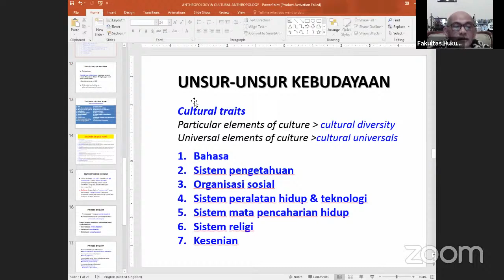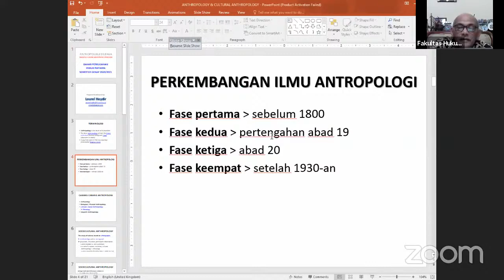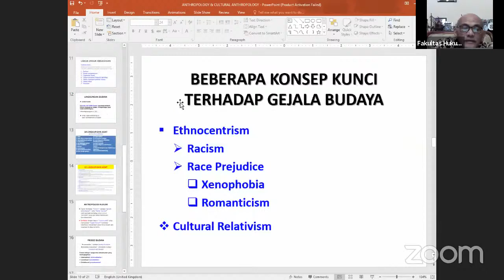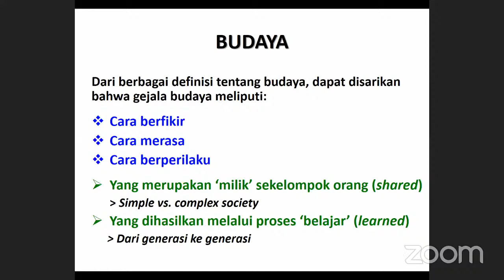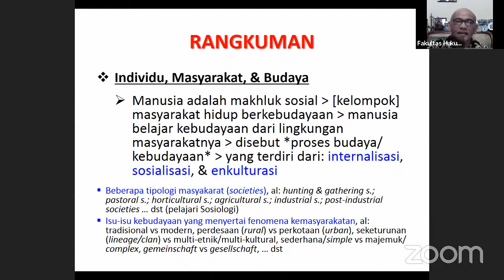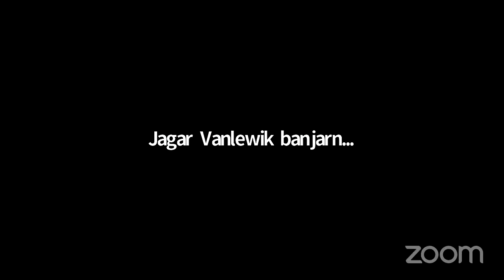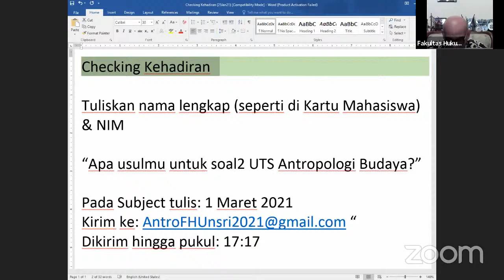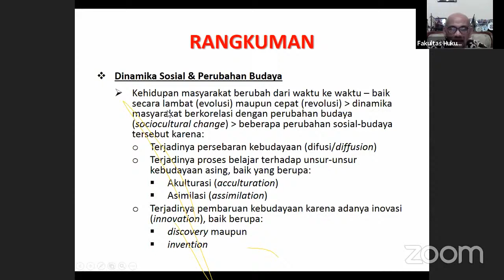Antropologi Budaya (1 Maret 2021)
Topik 7: Review pembelajaran menjelang UTS